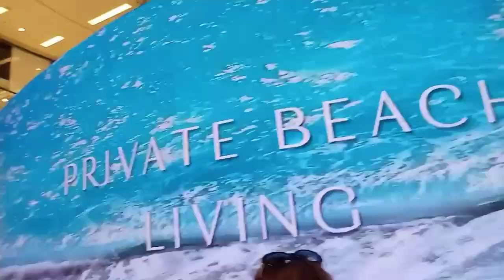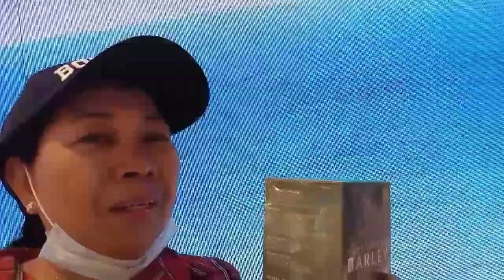Late Upload With Rosei and Ate Myrna (Conchita Velasco) Channel!!!